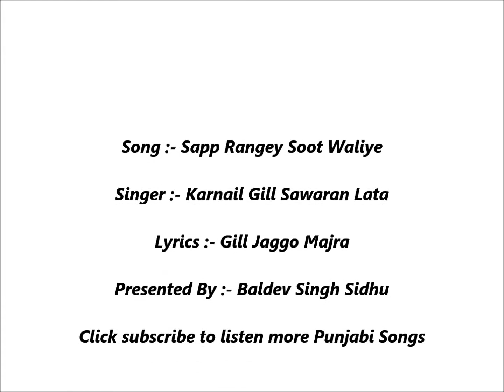Sapp Rangey Soot Waliye (Karnail Gill Sawaran Lata)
Song :- Sapp Rangey Soot Waliye
Artist :- Karnail Gill Sawaran Lata
Lyrics :- Gill Jaggo Mazra